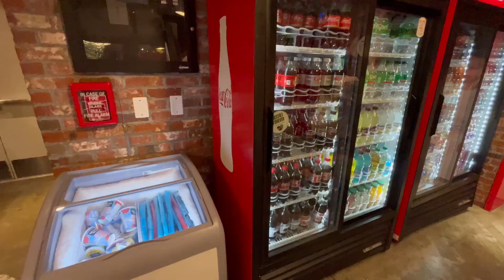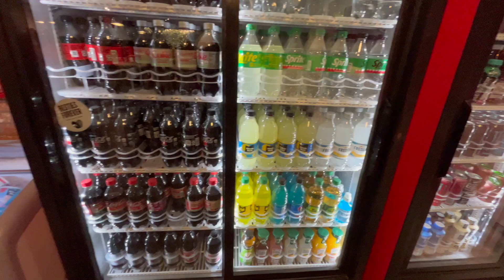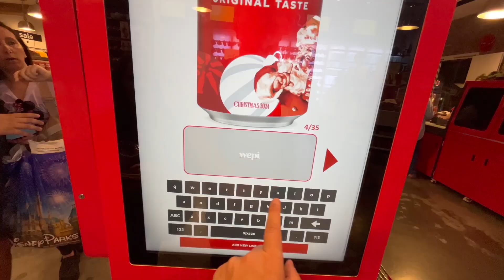Loja da Coca Cola no Disney Springs - Com Preços dos Produtos